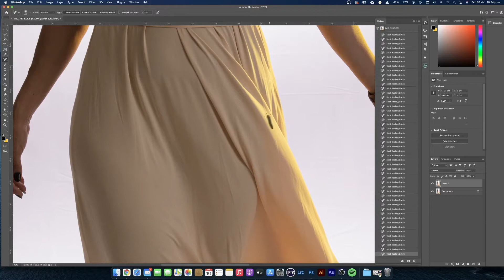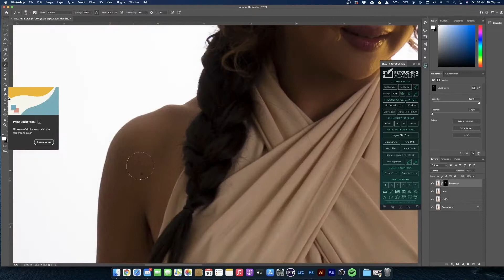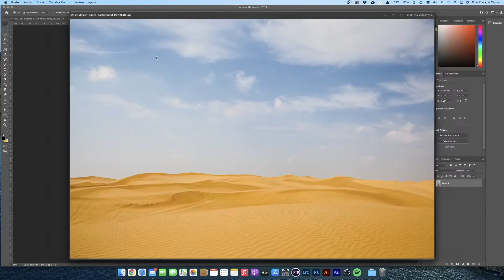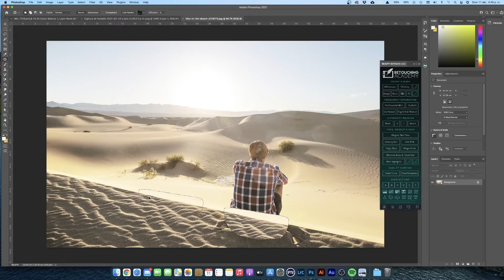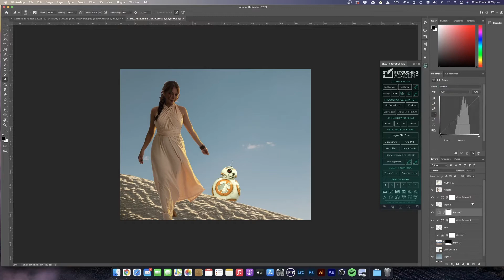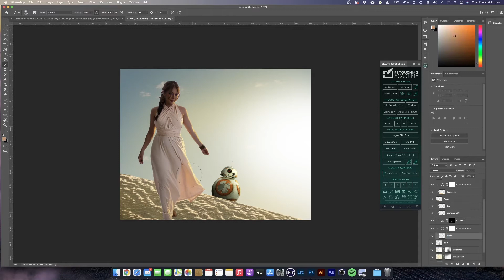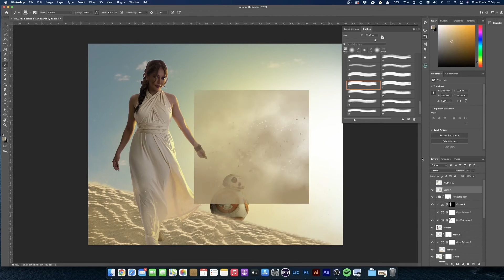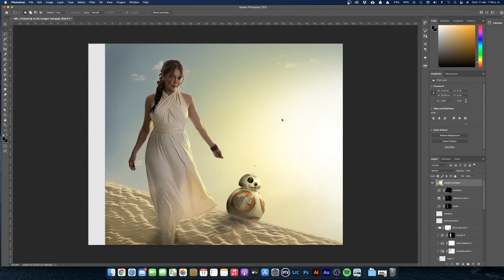Retoque y Fotomontaje de Foto Star Wars 3 | BM Photography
Amamos lo que hacemos y se los mostramos para que saquen lo mejor, si no les gusta. seguiremos mejorando para que así sea.